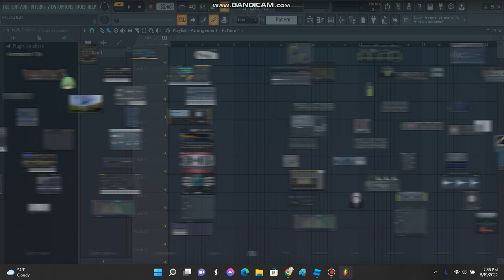FLP BLANK NUTSHELL (NO PROJECT YET BUT QUICK TOUR)